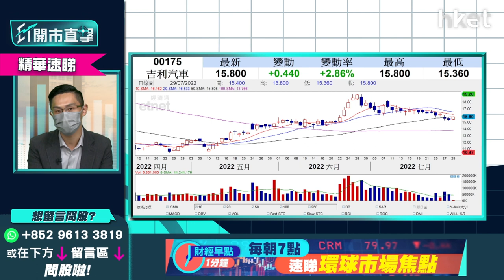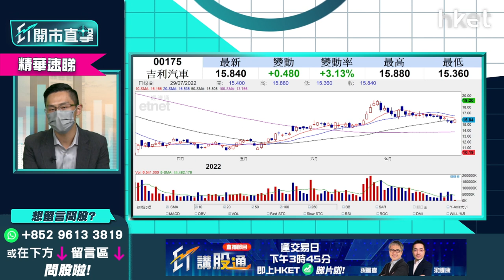【ET開市直擊】（精華）內銀股怎操作？2隻息率達8-9厘值得持有、1隻宜睇位減持